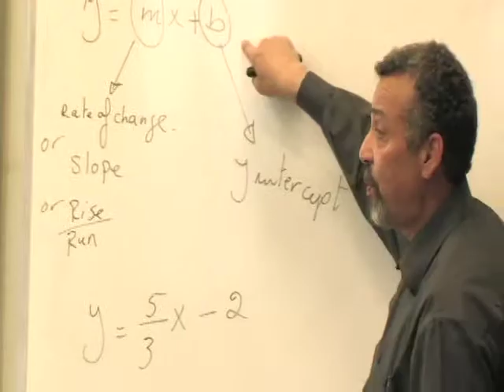Community Education NoDeadline